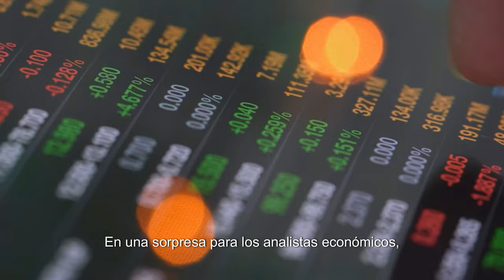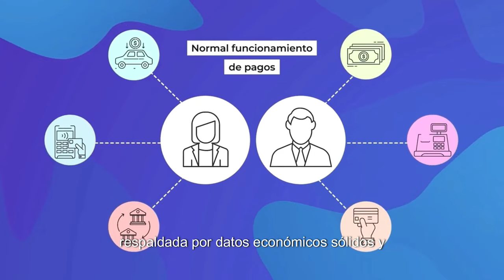EL PROYECTO MAS GRANDE DE LA HISTORIA DE ASMAR y MEJORA LA ECONOMIA CHILENA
►►► DONACIONES ◄◄◄

 ►►► CONTACTO ◄◄◄
Para colaboraciones: